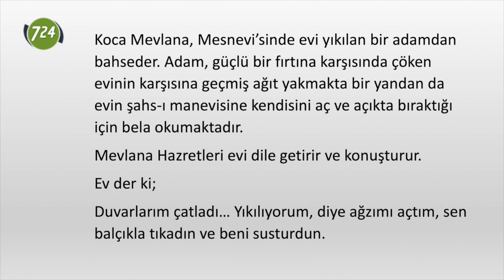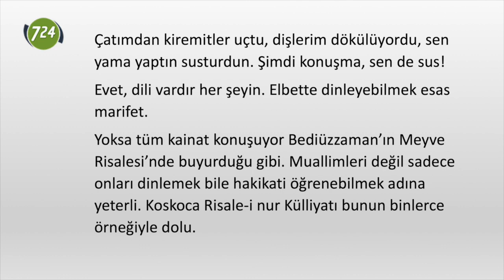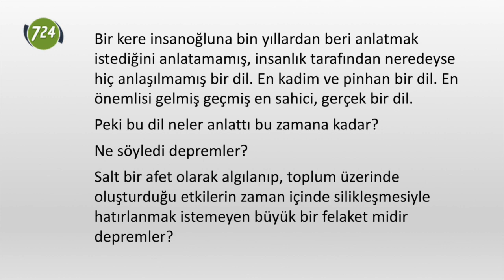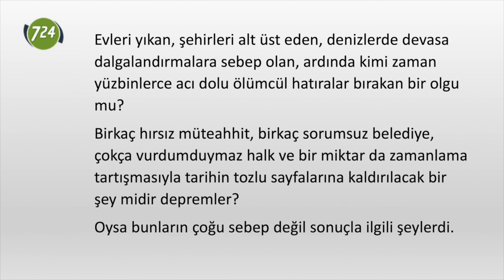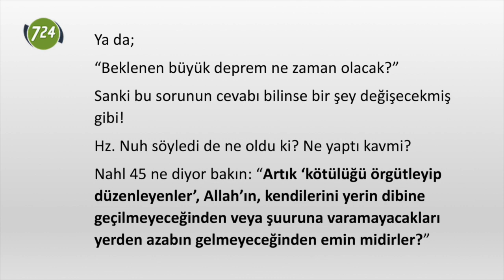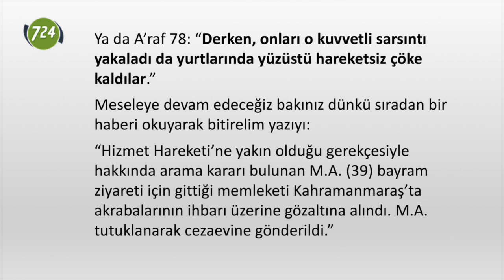Toprağın dili!.. [M. Nedim Hazar - 17 Ağustos 2019]